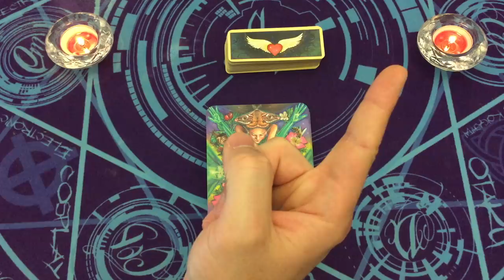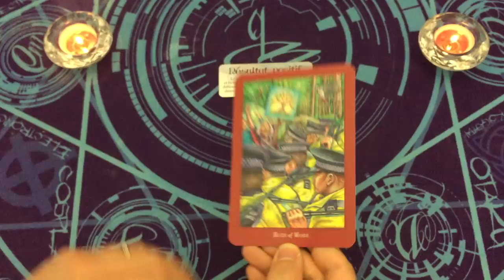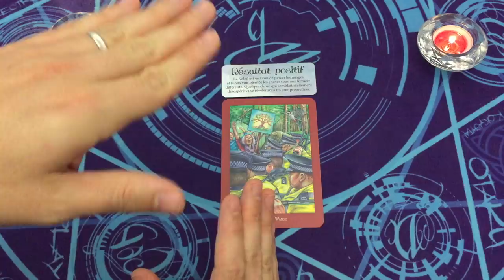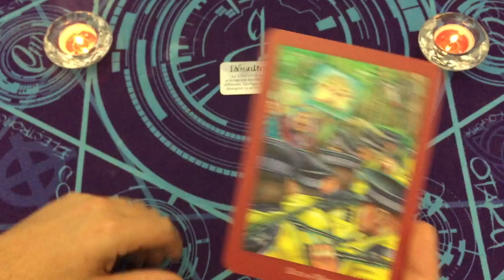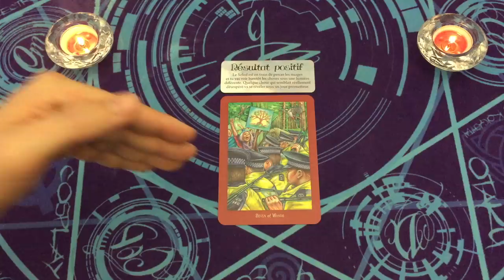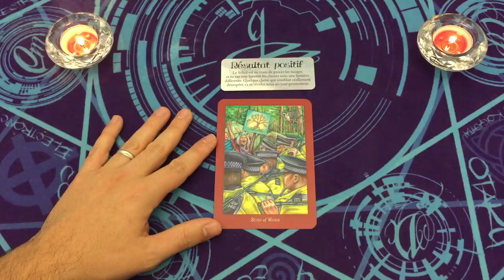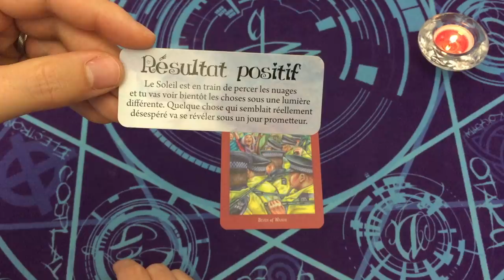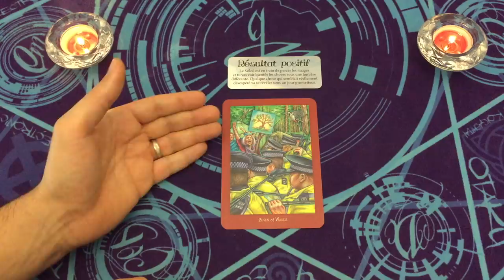RESULTAT POSITIF 👼🌟 MESSAGE INTEMPOREL 🎁🌟 CARTE DU JOUR